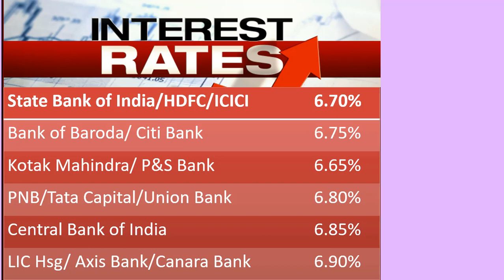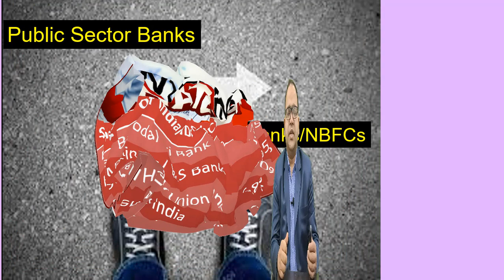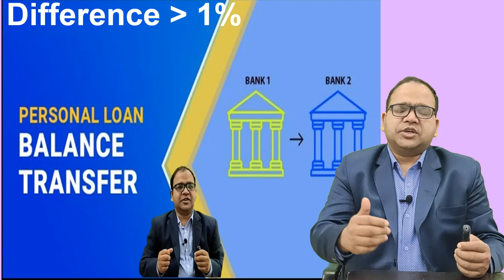Home Loan interest rates of top 10 Banks of India in March 2021 New Update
I have made comparison of home loan interest of top 10 banks of India. Customer should also look other things like processing fees, penalties, forclosure charges etc while choosing the bank for home loan.

Rates of different banks are as follows :

State Bank of India/HDFC/ICICI 6.70%
Bank of Baroda/ Citi Bank                 6.75%
Kotak Mahindra/ P&S Bank              6.65%
PNB/Tata Capital/Union Bank         6.80%
Central Bank of India                          6.85%
LIC Hsg/ Axis Bank/Canara Bank 6.90%